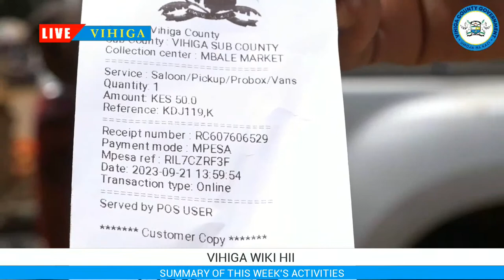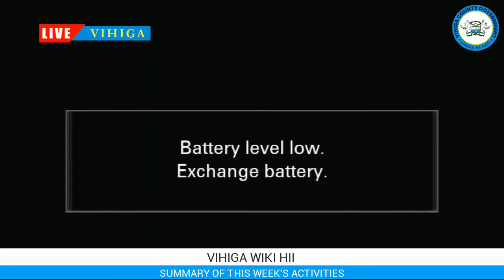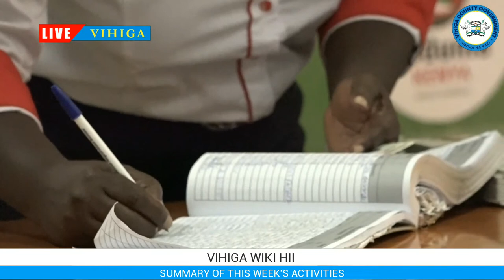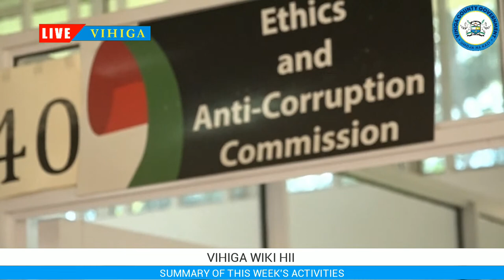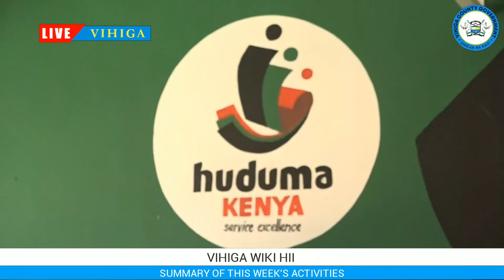VIHIGA WIKI HII